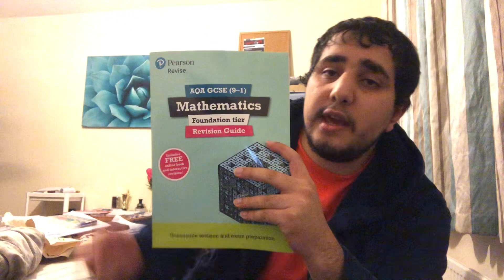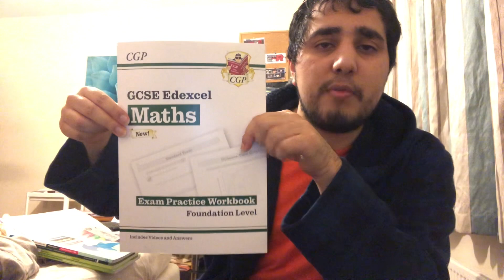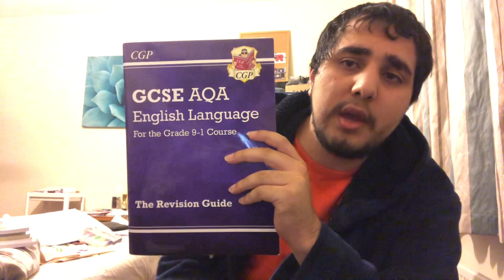8th Anniversary: Designs and the Truth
Apologies for the deletion of my 8th anniversary video due to mistakes.

It’s the 8th anniversary!

Shocking moments of this anniversary: Started studying and I have these books because I got my English Language technique notes (which never had any answers at all) taken away from my desk by the examiner and reported them to the exam board which is AQA.

At least I didn’t get disqualified. 😩😮‍💨

Plus, the designs and merch looks great. Plus, OmarLiverpool and The Zookstar Show aren’t cancelled.

Happy Anniversary to Zookstar!

Type “Happy Anniversary!” in the comments.